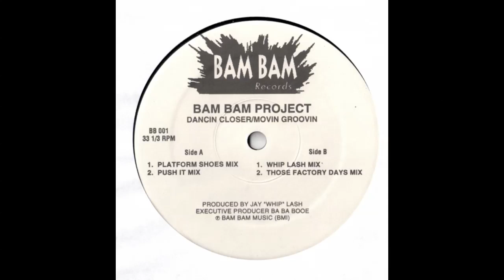Bam Bam Project- Dancin Closer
Bam Bam Project -Dacin Closer (White Label) 1995
by Jason"Whiplash"Hernandez (now Jason Nales)

All copyrights belong to the Owner. This is Promo Only Nonprofit. No Infringement intended.